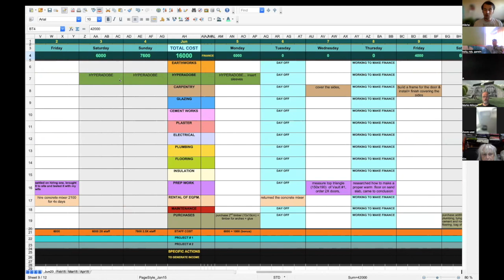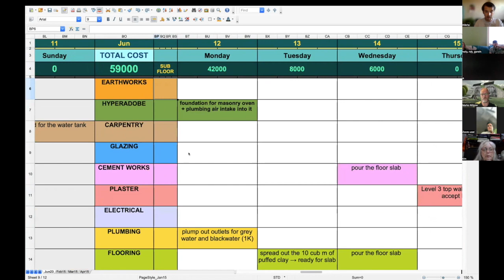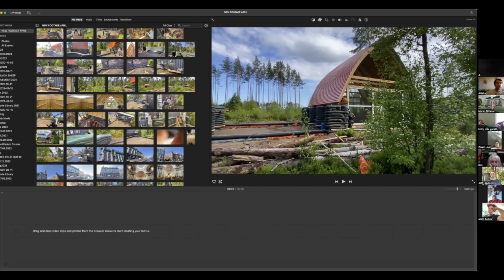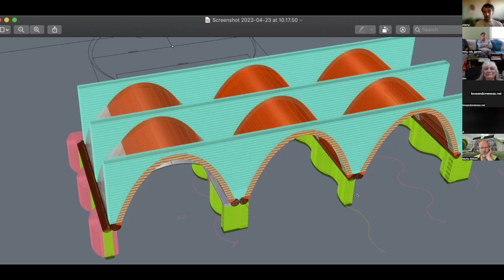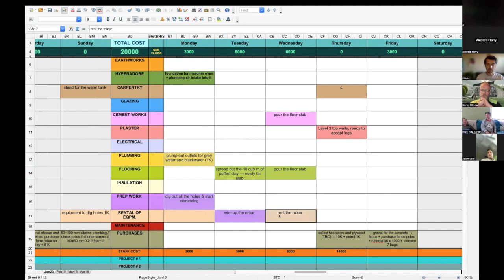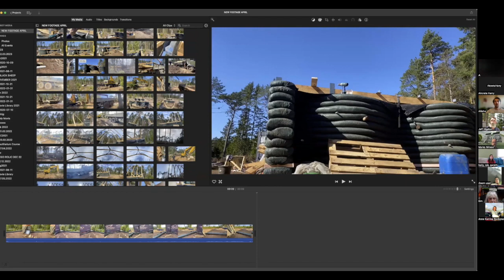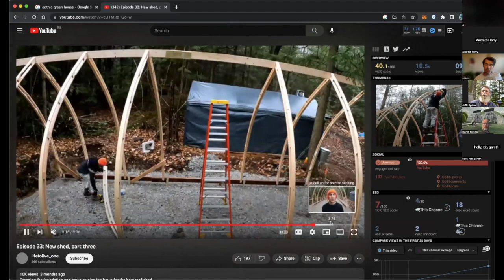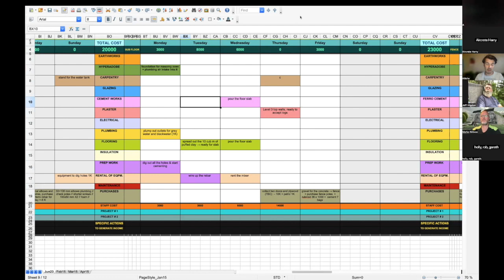Plan & manage your Natural Build easily, with this tool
So what is a secret to be able to work densely, using an effect of the lever, but at the same time avoid the “race to death stress” at your building site?!

The secret is so simple that you jaw is going to drop: You need to split your build into phases and stages.

Splitting up of phases into smaller stages will inevitably bring you into a space of balance and deep understanding that everything and in this case: building your home, is totally achievable.

Because when you take a small stage and look closely into what exactly is all that is needed in order to get it done, then you can count all these little action steps and thus count the cost in-terms of money, labour force and your own time. Therefore you entire “elephant” - entire budget of your completed home in stages will look like microscopic, very affordable monetary sum The actions that will be needed to get this particular small stage done will also not look scary, but rather inviting to be manifested.

When you realise that for this week of construction you have these small costs and few simple steps, by this very gesture you immerse yourself in a calm state of well being, looking forward to this week , to getting those few steps done and acquiring the necessary materials needed to get this small stage of the build done.

You thus fill your week with creative flight VS stressful and frustrating experience. You will also not do stupid backwards actions due to the panic attacks thus not wasting unnecessary funds.

THE MAIN REASON FOR DOING THIS IS TO CALM DOWN AND TO SEE THE WORKLOAD IN BLOCKS. THIS WILL GREATLY ASSIST YOU TO BRING YOUR LIFE INTO ORDER, CREATE A DYNAMIC STATE AND ALLOW YOU TO FOCUS ON PRODUCTIVE ACTIONS, INSTEAD OF FREAKING OUT ABOUT THOUSANDS OF USD NEEDED, TO FINISH YOUR HOME

In other words you do not need to have the entire sum of money in your bank for the construction of your entire home in order for you to proceed with building process. You see the project in one week / stage blocks and all the materials and labour that are needed for that stage to be completed.